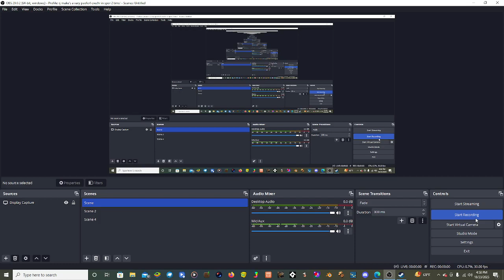rj's sons 1